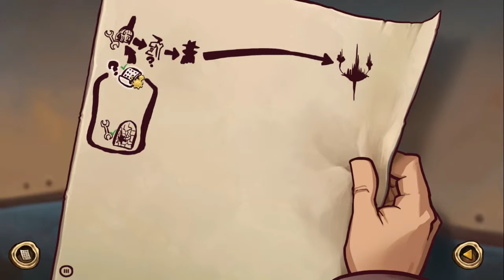Let's Play: Deponia: The Complete Journey #017 [DE/HD] | OGA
«Deponia»

▼ Rufus ▼
--► Du willst das und die anderen beiden Games?

•Genre: Point-and-Click-Adventure
•Publisher: Deadalic Entertainmant
•Entwickler: Daedalic Entertainment ( 2012 )